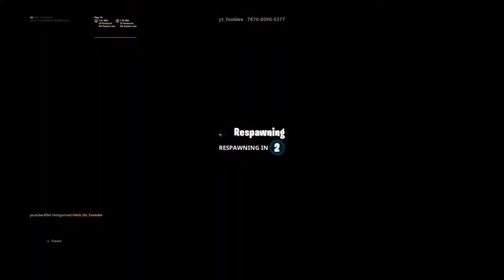Turtle Wars W/R0ot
Link to R0ot’s channel!! Go check him out!!